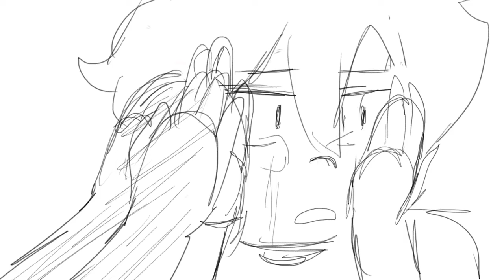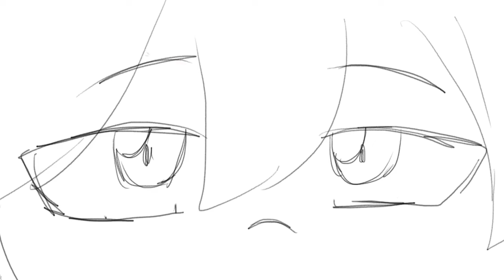100%ChocoRomance Goodbye (Animatic)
What do you think of them grown up

Song: Tubby Wubby PONY Waifu cover by Princewhateverer and Dreamchan

Webtoon: 100%ChocoRomance